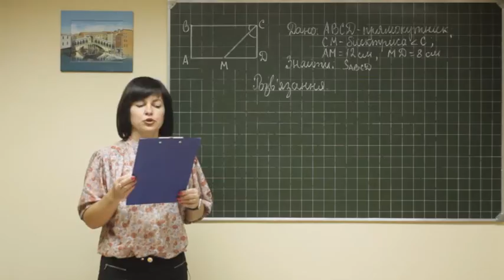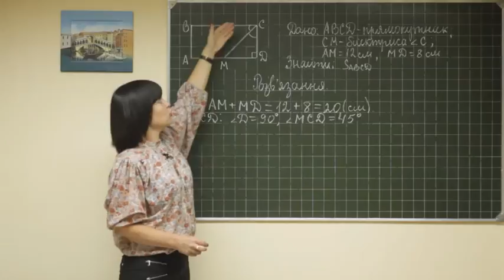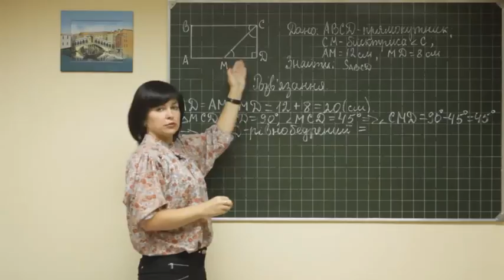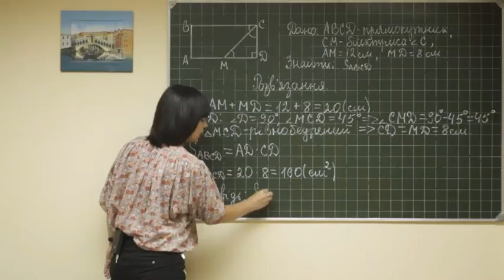Geom ukr 0119